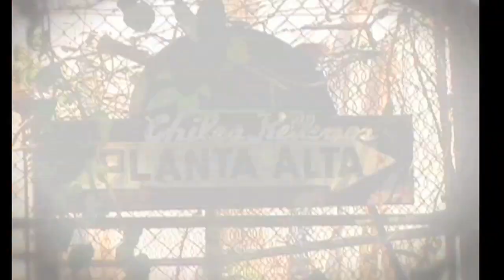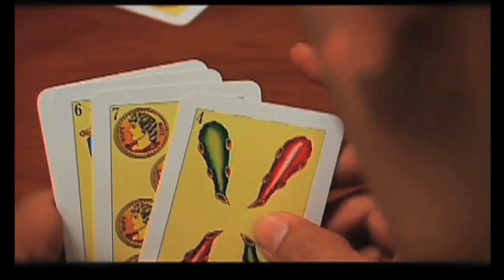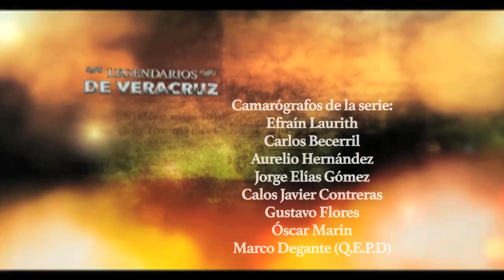LEGANDARIOS DE VERACRUZ Capítulo 1 El Chilero del beisbol HD